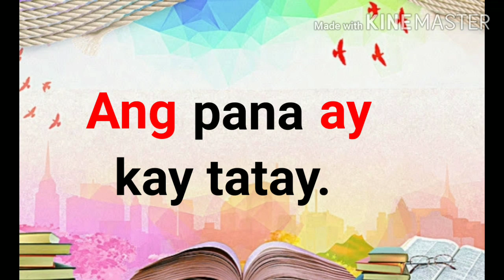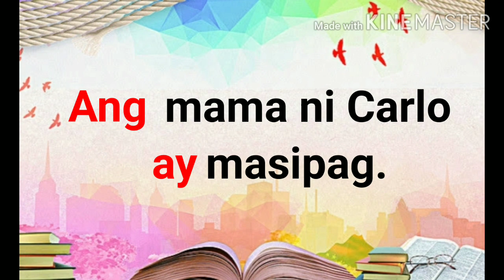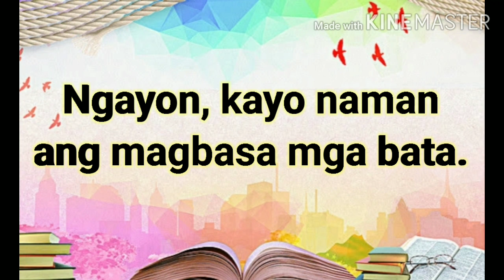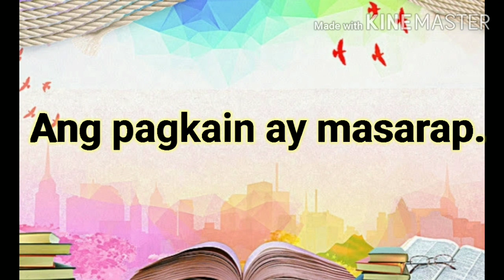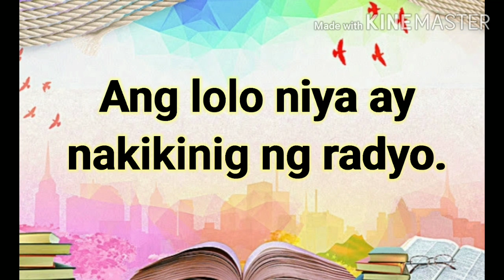ang l ay - BASAHIN NATIN!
Hi, welcome to my Interactive Channel
EZEKIEL VLOG TV

This channel is about education, tutorial, latest updates, entertainment.